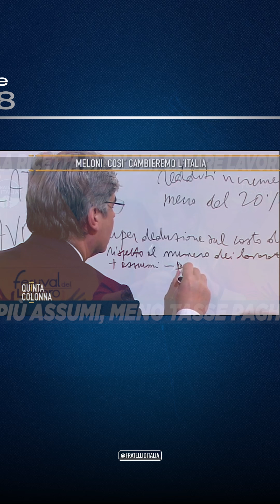“Più assumi e meno paghi” adesso è realtà grazie al Governo Meloni.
🔵 Siamo sempre stati convinti che l’unico modo per incentivare l’occupazione fosse mettere le aziende nelle condizioni di farlo.